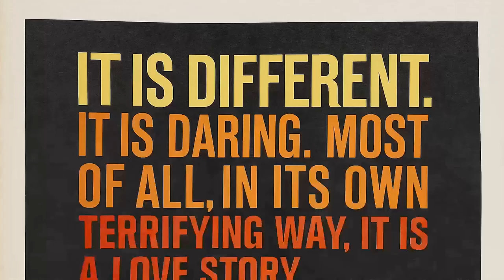Days of Wine and Roses Movie - Unlocking the Forgotten Disaster: Prepare for Regret!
Jack Lemmon as Joe Clay
Lee Remick as Kirsten Arnesen Clay
Charles Bickford as Ellis Arnesen
Jack Klugman as Jim Hungerford
Alan Hewitt as Rad Leland
Tom Palmer as Ballefoy
Debbie Megowan as Debbie Clay
Maxine Stuart as Dottie
Jack Albertson as Trayner
Leon Alton as Party Guest
Don Anderson as Party Guest
Carl Arnold as Loud Man
Roger Barrett as Abe
Russ Bender as
Mary Benoit as Tenant
Mel Blanc as Cartoons
Gail Bonney as Gladys
Lynn Borden as Party Guest
Joseph Campanella as Man at Party
Dick Crockett as Boor
Russell Custer as Alcoholics Anonymous Member
George DeNormand as Party Guest
Jennifer Edwards as Debbie Clay at Age 5
Ella Ethridge as Tenant
James Gonzalez as Party Guest
Lisa Guiraut as Belly Dancer
Chuck Hicks as Attendant
Barbara Hines as Guest
Charlene Holt as Guest
Tai Yen Horowitz as
Jerry Jensen as Crewcut Man
Don Keefer as Man at Bar
Kenner G. Kemp as Party Guest
Rita Kenaston as Tenant
James Lanphier as Prince
Ken Lynch as Proprietor
John Bard Manulis as
Mathew McCue as Alcoholics Anonymous Member
Harold Miller as Party Guest
Richard O'Brien as
Doye O'Dell as Charlie Deans
Pat O'Malley as Tenant
Alan Paige as Tenant
Peggy Patten as
Jack Riley as Waiter
Tom Rosqui as Bettor
Myrna Ross as
Doc Scortt as Boor
Robert 'Buddy' Shaw as Tenant
Stanley Sober as
Olan Soule as Elevator Operator
Katherine Squire as Mrs. Nolan
Florence Stark as
Bert Stevens as Party Guest
Lynn Terry as
Arthur Tovey as Party Guest
John Truax as Attendant
Charles Watts as Landry
Charles Wood as Doctor